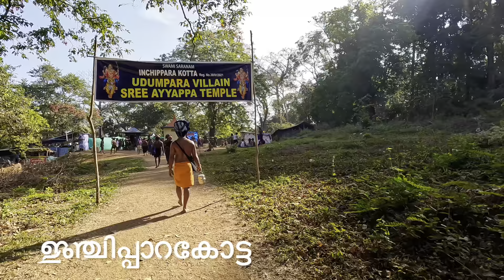കരിമലകയറ്റം കഠിനം തന്നയ്യപ്പ |Sabarimala yathra | kanana patha | erumely to pamba